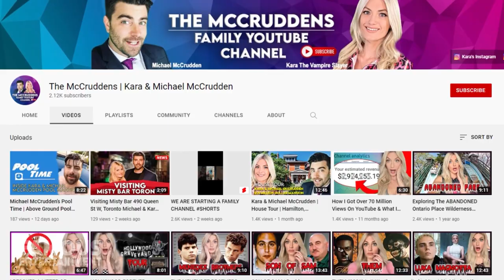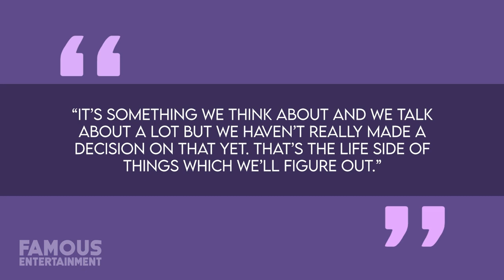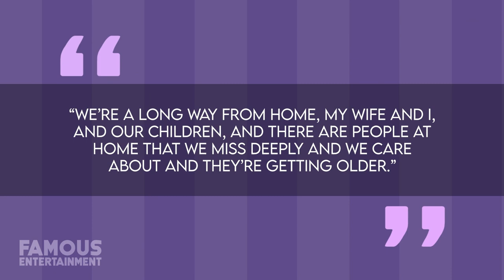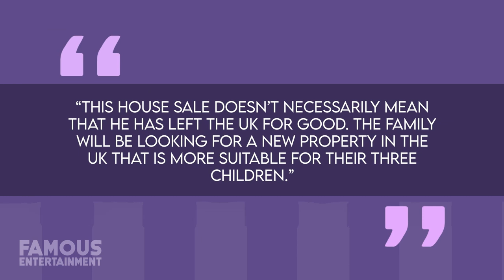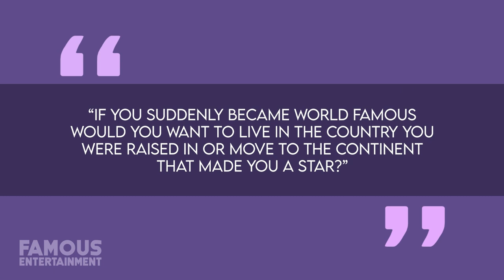James Corden | House Tour | $10 Million Los Angeles Mansion & More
You’ve probably heard the news by now that come next Spring, James Corden will no longer be the host of “The Late, Late Show”, having decided to hang-up his pristinely tailored late-night suit to focus on other opportunities. What those opportunities are and where he’ll pursue them, we don’t yet know, but it’s left Corden’s fanbase wondering if he’ll be leaving the friendly confines of Los Angeles for a return to his birthplace of jolly old England. But here’s the thing about James Corden – over the past seven years he and his family have become increasingly comfortable with a glamorous Hollywood lifestyle that centers around his remarkable $10 million home. At the time they purchased the house, Corden and his wife -- interior designer Julia Carey – had recently expanded their family with the birth of their first two children and had a third already on its way. That’s when they found this quintessential residence that was absolutely perfect for a growing-family, having even previously been owned by the creator of “Modern Family” itself, Steven Levitan.